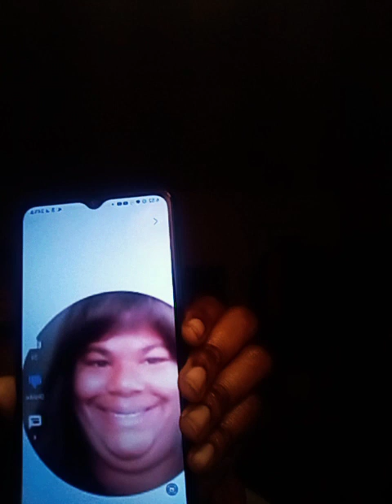Candy Grandpre is a fake T.I perp she is a secret witch you came for me first 🧹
Candy Grandpre is a fake T.I she is a secret witch using gangstalking to scam for money. She is a perp the biggest perpetrator that has invaded the Targeted Individual community. I think she do Voodoo to persuade her followers to send her big donations. She is a gangstalker pretending she is being gangstalked.